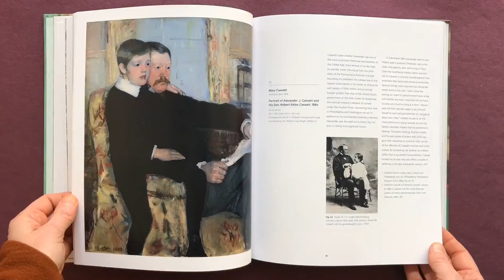Impressionism and Post-Impressionism: Highlights from the Philadelphia Museum of Art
by Jennifer A. Thompson, Joseph J. Rishel, Eileen Owens

Yale University Press
Published in association with the Philadelphia Museum of Art